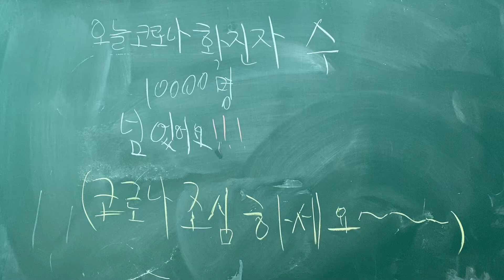오늘 코로나 확진자가 10000명이 넘었어요~~~!!!(22년 1월 26일 기준) 코로나 조심하세요~~~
오늘 코로나 확진자가 10000명이 넘었어요~~~!!! (22년 1월 26일 기준) 코로나 조심 하세요~~~
18편